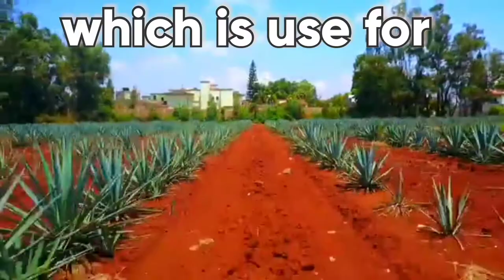7 things [you might not know or seen]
Have you ever heard of 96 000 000 balls being thrown to dams? or maybe some bird's amazing blue feet?!Maybe you didn't know this yet so what are you waiting for ? Come and check it and enjoy!
00:00 Blue footed bobby
00:21 Cloud waterfall
00:39 Starfish overload
00:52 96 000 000 balls
01:29 Pufferfish the artist
01:42 Tapir
01:55 Razor clam
02:08  Agave plant

__________more info______
[Blue footed boobies]

The blue-footed booby is a marine bird native to subtropical and tropical regions of the eastern Pacific Ocean. It is one of six species of the genus Sula – known as boobies. It is easily recognizable by its distinctive bright blue feet, which is a sexually selected trait.

[Cloud waterfall]

The so-called "cloud waterfall" is a low-hanging shelf cloud. With normal shelf clouds, the base is cloud free. The "finger" like clouds seen in the photos that are attached at the base are called fractus clouds. Chief Meteorologist Katy Morgan says this can happen when warm, moist air rushes into the storm cloud.

[Starfish overload]

Some starfish move closer to the shore when they are ready to breed, so it is possible that this is what causes them to be washed ashore in large numbers. ... One other possibility is that boats dredging the ocean floor for mollusks stir up starfish and cause them to float ashore.

[ 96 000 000 shade balls]

These floating, black plastic balls cover the water surface to prevent evaporation. However, a new study published today in Nature Sustainability shows that producing the balls probably used more water elsewhere than was saved during their deployment -- which could have knock-on environmental impacts.

[Pufferfish the artist]

Further study showed these small pufferfish make the ornate circles to attract mates. ... Males laboriously flap their fins as they swim along the seafloor, resulting in disrupted sediment and amazing circular patterns.

[Tapir]

A tapir is a large, herbivorous mammal, similar in shape to a pig, with a short, prehensile nose trunk. Tapirs inhabit jungle and forest regions of South America, Central America, and Southeast Asia. There are four widely recognized extant species of tapir, all of the family Tapiridae and the genus Tapirus.

[Razor Clams]

The Pacific razor clam, Siliqua patula, is a species of large marine bivalve mollusc in the family Pharidae.

[Agave plant]

Agave tequilana, commonly called blue agave or tequila agave, is an agave plant that is an important economic product of Jalisco, Mexico, due to its role as the base ingredient of tequila, a popular distilled beverage.